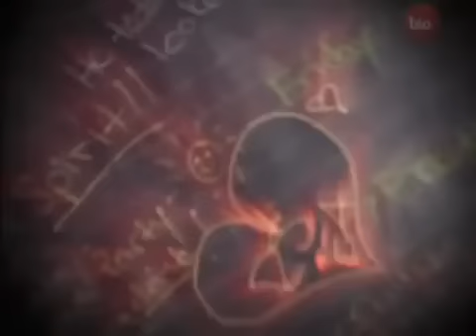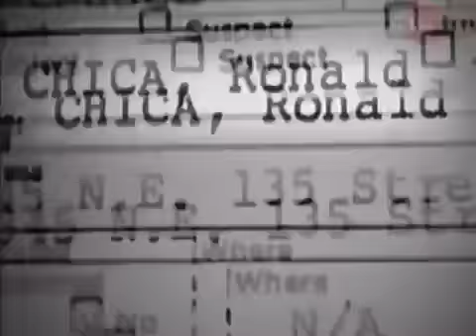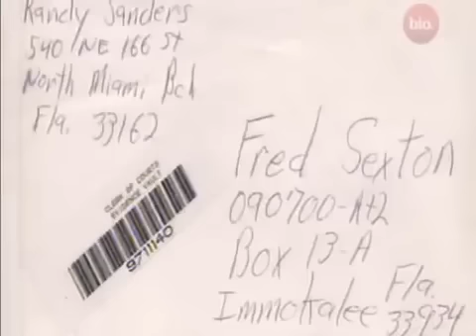Psychic Detectives Beauty and the Thief